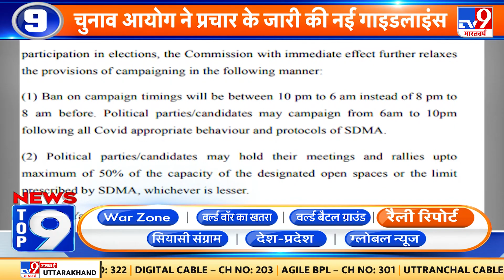Assembly Election 2022: Punjab में BJP को जिताने के लिए गृहमंत्री Amit Shah ने बना लिया तगड़ा प्लान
Assembly Election 2022: पंजाब विधानसभा चुनाव की तारीख जैसे जैसे नजदीक आती जा रही है वैसे ही सभी पार्टियों ने चुनाव प्रचार की रफ्तार को तेज कर दिया है. इसी क्रम में आज यानी रविवार को केंद्रीय गृह मंत्री अमित शाह पंजाब में एनडीए गठबंधन के लिए प्रचार करेंगे. अमित शाह पटियाला, लुधियाना और अमृतसर में गठबंधन प्रत्याशियों के लिए वोट मांगेगे. इसके साथ ही सभी दलों के नेता भी रैली और जनसभाएं करेंगे।